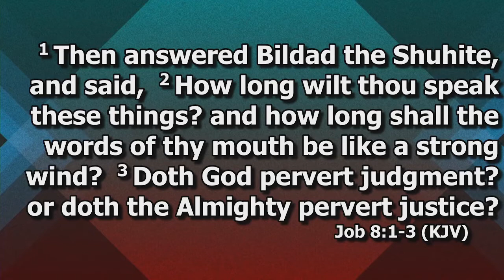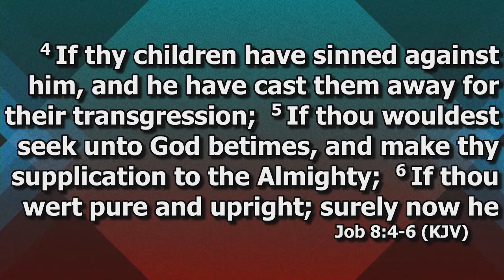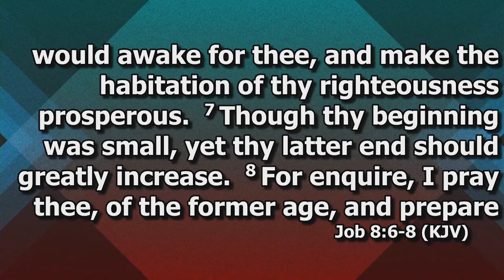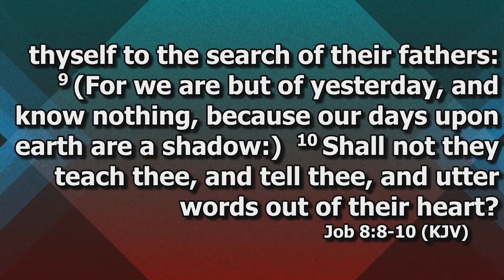Church School Adult Division 2/26/22 Rev. Lee Artis Ruff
Church School Adult Division 2/26/22
"Bildad Misunderstands God's Justice" Job 8:1-10, 20-22
Rev. Lee Artis Ruff